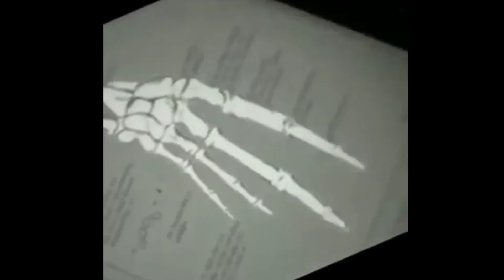Unexplained Situations 1 UFO ALIENS COVER UPS By I AM THE VIDEOGRAPHER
Western union prepaid Debit Card pays you $20 for referrals every time.
Tinyurl.com/jomard1211
You can also call me if you would like to have a promotional video to promote your business and brand my number is